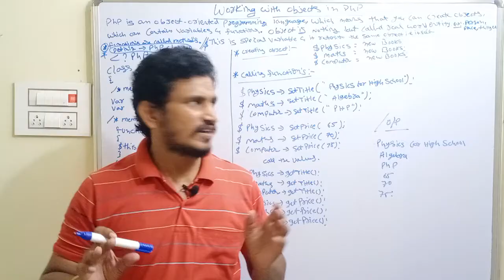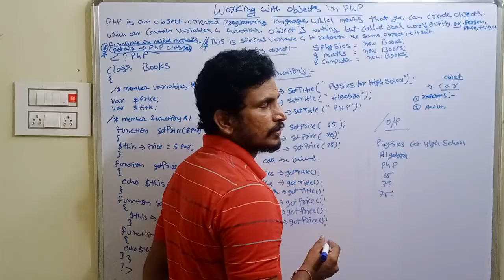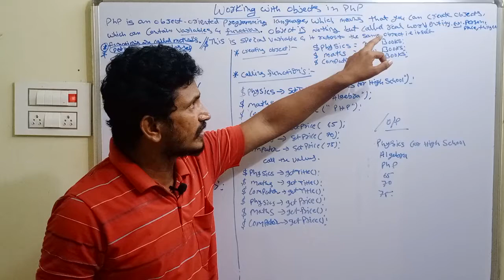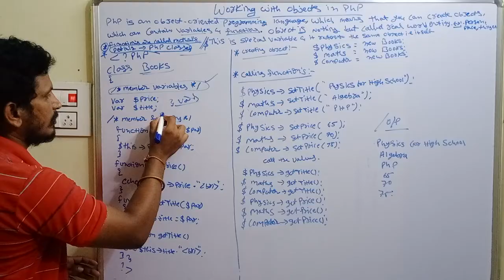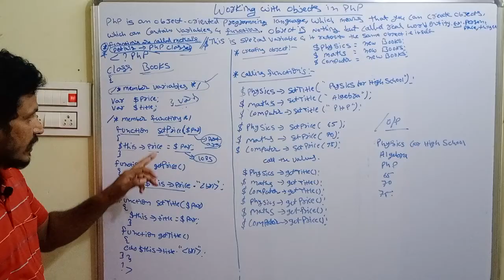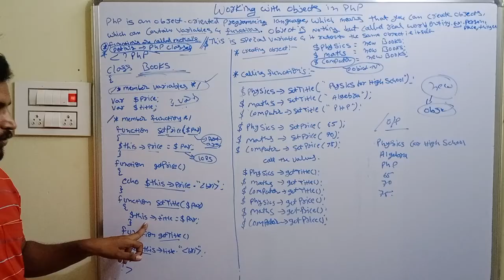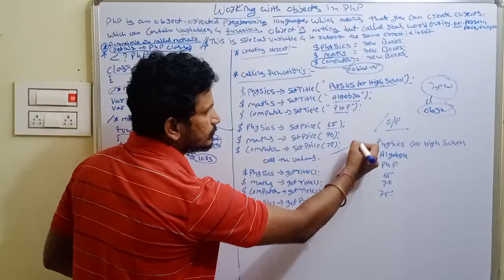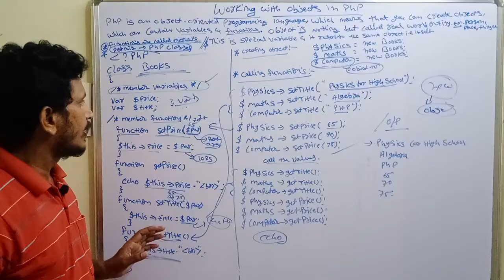Working with Objects in PHP || PHP in Telugu || By Mr Sivarao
working with objects in php : Today in this video  I explain working with objects in php.